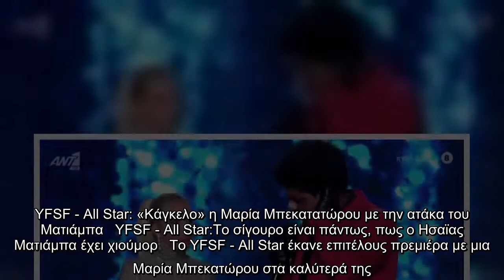YFSF - All Star: «Κάγκελο» η Μαρία Μπεκατατώρου με την ατάκα του Ματιάμπα